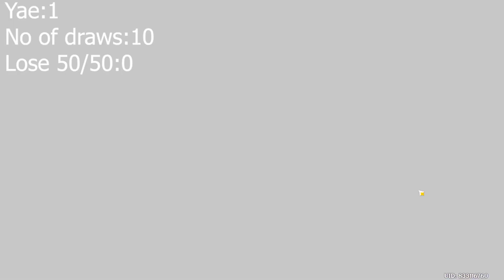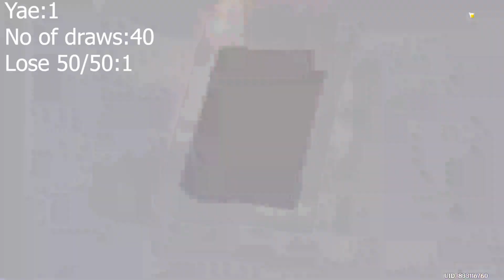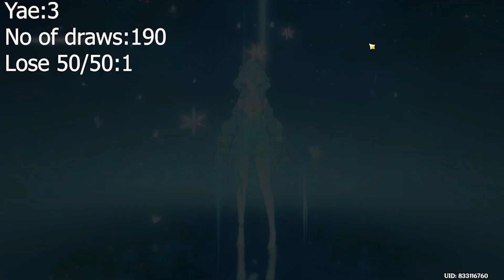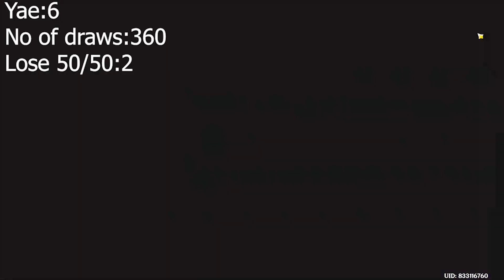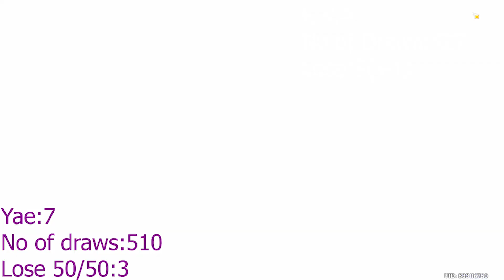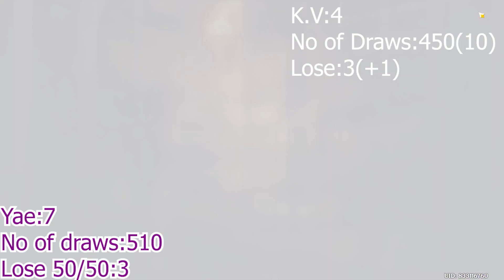Genshin Impact Yae Miko Banner C6R5 Pull w/ Kazuma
Hope I made you laugh